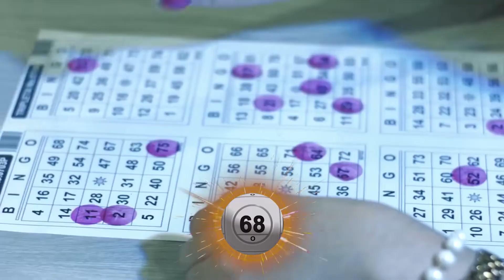EL GRAN BINGO DE TELECARIBE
Llega a la pantalla de nuestro canal Telecaribe. el Gran Bingo.
El programa que une a las familias colombianas.
Ahora todas las noches serán mas divertidas, con la compañia de Alejandro Palacio.
de lunes a viernes a las 8:30 P.M
Solo por Telecaribe.